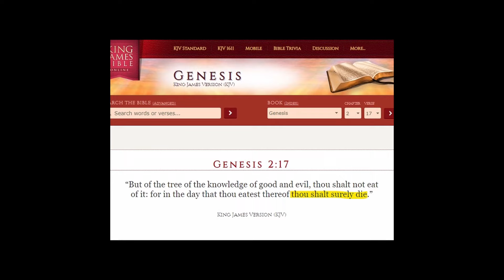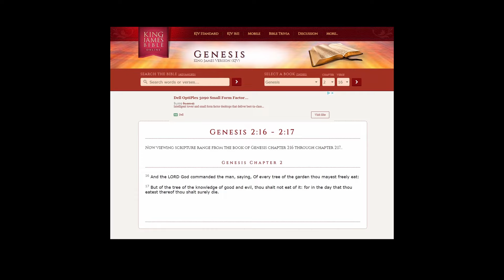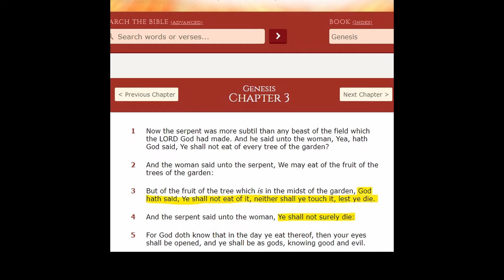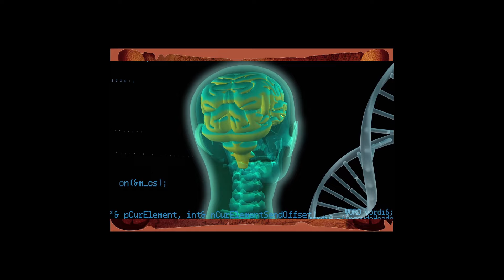The Lies of Satan vs the Truth of Jesus Christ. Which side are YOU cheering for?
As we always like to remind you, Jesus Christ told us He is the truth. Why is this basic fact so important for the Church? Just as a lie is the opposite of truth, so is darkness the opposite of light, which Jesus Christ also said He is. When Lucifer rebelled against our Heavenly Father, his own corruption that he allowed to grow inside himself, led to the spiritual light within him to go dim, and then to go completely out. Once that light was gone, so truth was gone. Darkness and deception go together because they are the opposite of the Kingdom of Heaven, which is made up of brilliantly beautiful lights of the entire color spectrum.

In order to understand the success of the massive lies corrupting the minds of people everywhere today, let’s quickly touch on the Garden of Eden. In previous videos, we explained that Eden was a testing ground to see if man could overcome what Lucifer, now Satan, could not: pride and ego. We were created as lesser than angels because God wanted to test us before promoting us to become greater than angels. All Adam and Eve had to do was remain humble, stick to God’s plan as specified in one simple law, and bam! Satan would have been defeated without the need for Jesus to later be nailed to the cross, and for all of us to continually suffer in the turmoil of the resulting darkness, that void mentioned in Genesis 1.

But nope! Satan knew not to tempt Adam first, because God directly told Adam the simple truth of His law: No eating of the forbidden tree...

Watch the rest in the video right NOW!

John the Witness with Hardcore Bible Facts on the Mind Blowers Channel. Freely we received from Jesus Christ so freely we give...

If you're able, and only of you are, help us with the new film production costs we've got with new producer, 50PlanoTV. When making a donation, be sure to put "HBF" in the notes or description section so that they know it is from our blessed viewers like you!